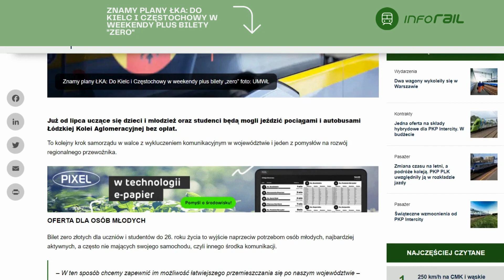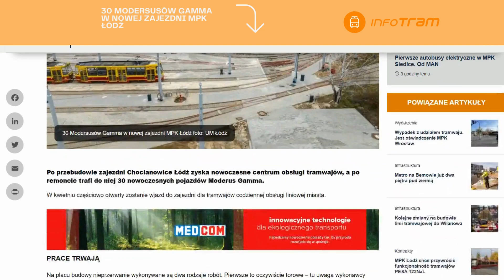Wydarzenia Dnia Transinfo.pl. Zobacz: środa 27 marca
Dzisiaj w rozkładzie jazdy:
👉Zgierz ma umowę na przystankową informację pasażerską. Nie Netflix tylko Netlix
👉ABP ma rekordową umowę z Wojskiem Polskim. Do 115 autobusów Iveco
👉Znamy plany ŁKA: Do Kielc i Częstochowy w weekendy plus bilety "zero"
👉30 Modersusów Gamma w nowej zajezdni MPK Łódź
👉Już 18 tysięcy użytkowników Metroroweru. Znamy statystyki pierwszego miesiąca
👉Ostatnia prosta audytów CPK, zakończą się one już w marcu